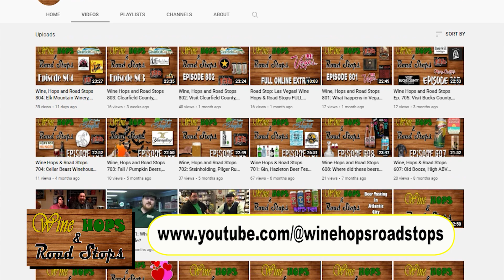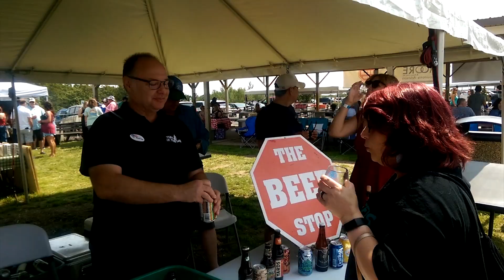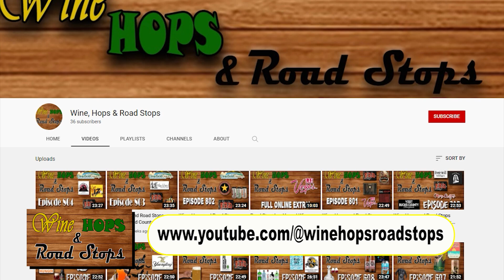Wine Hops & Road Stops S11 E11 Shandy Shake-Up: A Fresh Variation You’ll Love!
Wine Hops & Road Stops S11 E11 Shandy Shake-Up: A Fresh Variation You’ll Love! Plus our town's Wine & Beer Fest!